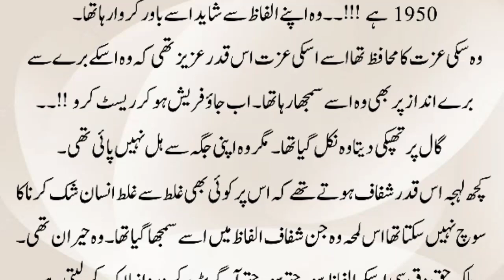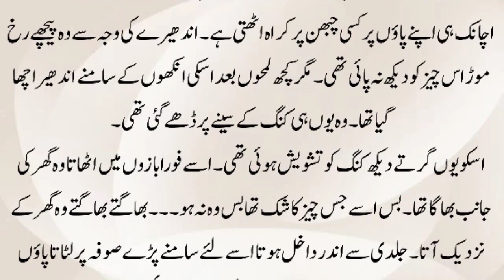Gangster Based Urdu Novels - Part 3 | Forced Marriage Based Urdu Novel | Novels In Urdu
Hello urdu novel readers, today i am going to start urdu romantic novel. I am sure that you will like this novel as always. This is a gangster based novel story in Urdu. In this love story novels, the hero is Rude. Apart from this, it is also force marriage based.
Please listen to this romantic urdu story and share your comments about it.

This romantic video may cover the following points:

Urdu Novels
Urdu novel
Gangster based novels
Novels urdu
Story in urdu
Urdu Villa
Best urdu novels
Forced marriage
Rude hero